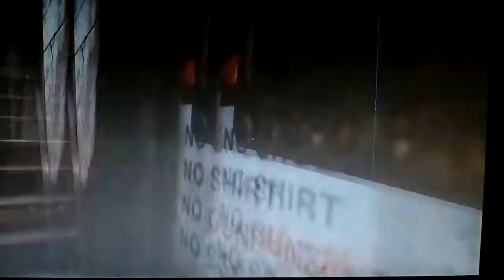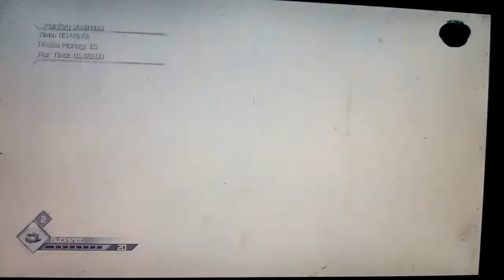Weird game show rage episode 2